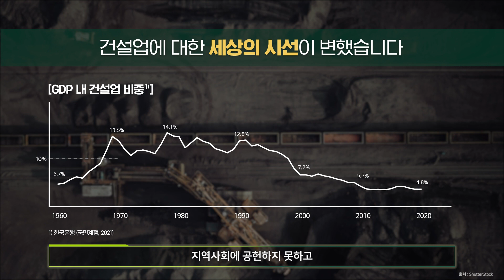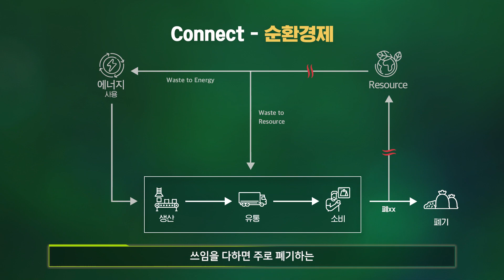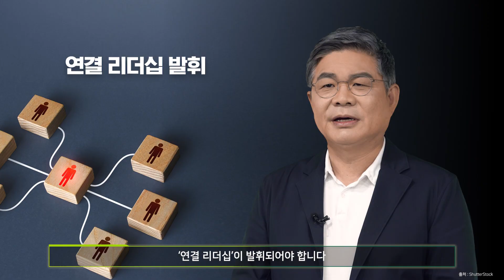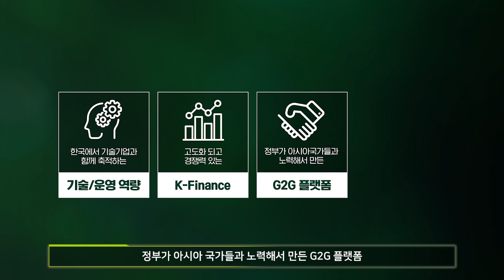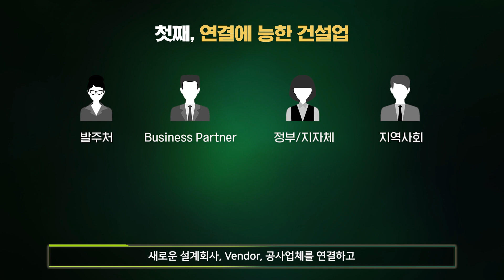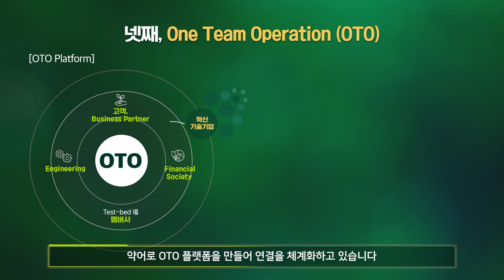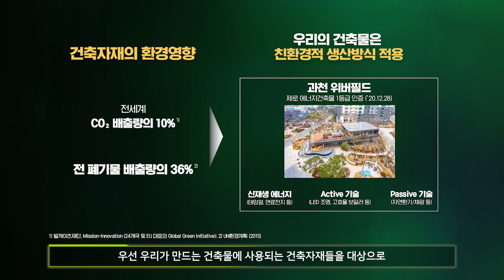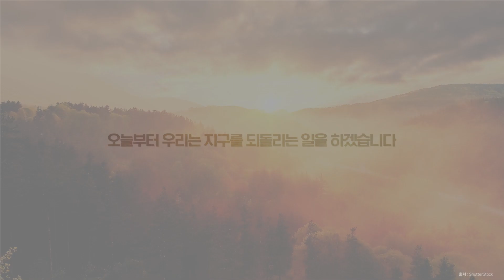SK건설 딥 체인지 스토리 (Deep Change Story)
지구를 되돌리기 위해 SK건설이 SK ecoplant로 ​
다시 태어났다! 친환경 비즈니스 리더, 안CEO의  ​
진정성 가득한 출사표 영상을 공개합니다!

⭐내일을 심다, SK ecoplant​⭐